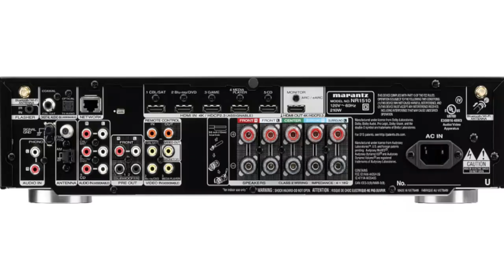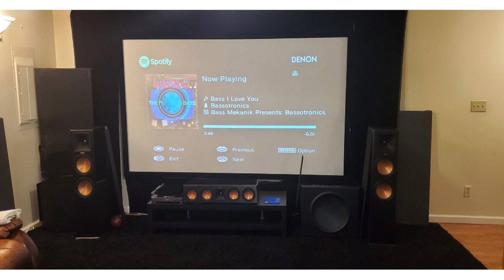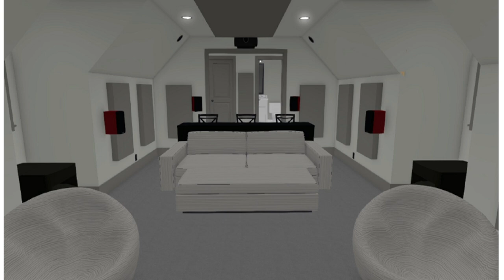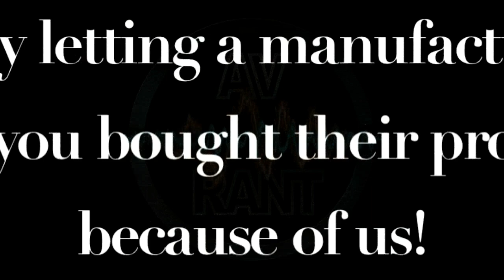AVRant Podcast #802 - Sofabaton X1 First Impressions (Turntable + SoundBar, 43" Gaming Monitors)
Rob's early take on setting up and using the Sofabaton X1 Universal Remote. Is it the Harmony replacement we've been hoping for?

00:00:00 - Intro
Rob's been catching up on Supergirl, and Tom has started Moon Knight and saw Turning Red, as well.

00:08:52 - Listeners of the Week
Our Listeners of the Week are Raf for his PayPal donation, plus our 144 Patreon Patrons, including Dale and Chris, as well as Jack for pointing out a glitch over , and Karl for picking up Touch of Pain

We also appreciate the notes of gratitude for keeping the podcast going from: Miguel, Mark, Tim, Dale, Chris, and Allen. Thank you to everybody for continuing to listen!

00:13:20 - Sofabaton X1 Impressions
David wrote in last week with his take, and Rob compares his initial experience setting up and using the new universal remote

Comments:

00:39:44 - Comment: Gurinder - Wii 2 HDMI Adapter

00:41:07 - Comment: Mark - Zap-Pop-Pop caused by Wireless?
Trying to help out John with his NVidia Shield audio problems.

QUESTIONS:

00:41:41 - Will: BenQ HT3550 screen blanking
We explain why his screen goes blank for a few seconds every time he goes back to his Apple TV 4K's menu.

00:45:07 - Ari: Turntable with SoundBar
We describe what's needed to connect a turntable to a SoundBar, suggest some record players that make it easy, and explain what's needed to also use headphones.

00:54:18 - Luke: 43" TV as Computer Monitor
Options for small TVs / large monitors with all the gaming features.

01:02:06 - Alex: Unsatisfied with Bass
We surmise why Alex, despite having the necessary gear and treatments, still isn't enjoying his bass.

01:18:08 - Miguel: NHT or Ascend
Not sure we help, but we talk through Miguel's speaker choice.

01:29:26 - Nathan: Desktop Audio Issues
Sending a computer's HDMI output through an Oppo 203 is causing problems we think we can resolve.

01:34:03 - Matt: Ground Up Construction
A carpenter is building his own house with a theater. We discuss in-wall speakers, backer boxes, why we don't often recommend Axiom anymore, and amplification.

01:48:04 - Mike: HDBaseT Handshake Problem
We think some Harmony Activity programming might resolve an HDMI handshake issue.

01:52:11 - Tim: In-ceiling Surrounds
We don't actually want Tim to change his setup at all. But if he insists, we have affordable in-ceiling speaker options.

01:56:42 - Anonymous: 4K/HDR Worth It?
Do 4K and HDR compatibility from a projector result in real world differences? And what's the advantage of Audyssey MultEQ XT32 or MultEQ XT?